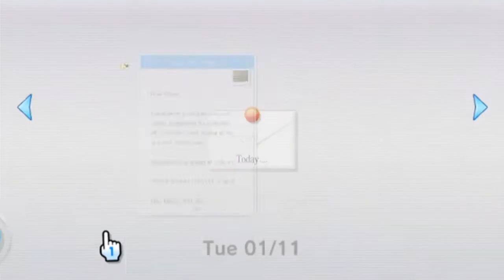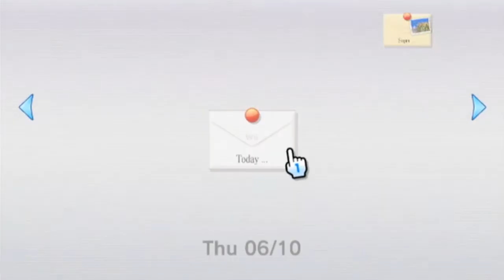Super Mario Galaxy 2 - Episode 35 (The Finale)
Welcome everyone to Episode 35, The Finale of Super Mario Galaxy.
In this episode, we take on The Grandmaster Galaxy, the final and hardest Galaxy in the game.
This Galaxy contain 2 Stars, the Normal one and the Comet one.
The Comet is called The Perfect Run and as expected, it's very hard so there is alot of failures in this video.
I don't think I've had this much trouble in one level in a Mario game, maybe even in any game overall.
Hopefully you enjoyed watching this Playthrough as much as I enjoyed making it.
So, despite all the fails in this Playthrough and in this level in particular, I had alot of fun.
In my opinion, this is probably one of the best games I've ever played, my favorite on the Wii together with Super Mario Galaxy.
Hope you enjoyed watching the Finale with all my fails.
I'll see you guys, later.
Good Bye.